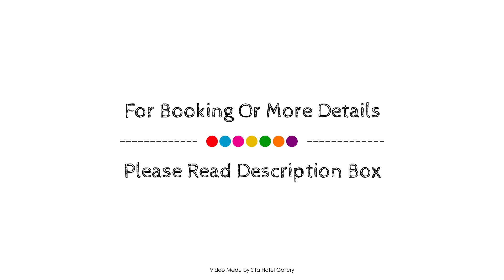Napoleon On Kent Hotel, Sydney, Australia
About Property:
Located in Sydney CBD, Napoleon On Kent Hotel is a perfect starting point from which to explore Sydney. Both business travelers and tourists can enjoy the hotel's facilities and services. Convenience store, facilities for disabled guests, luggage storage, car park, airport transfer are on the list of things guests can enjoy. Comfortable guestrooms ensure a good night's sleep with some rooms featuring facilities such as closet, complimentary tea, clothes rack, complimentary instant coffee, television LCD/plasma screen. Take a break from a long day and make use of golf course (within 3 km). Friendly staff, great facilities and close proximity to all that Sydney has to offer are three great reasons you should stay at Napoleon On Kent Hotel.
Searching For
1. Napoleon On Kent Hotel - Sydney
2. Napoleon On Kent Hotel - Sydney Virtual Tour
3. Napoleon On Kent Hotel - Sydney Rooms
4. Napoleon On Kent Hotel - Sydney Amenities
5. Napoleon On Kent Hotel - Sydney Videos
6. Napoleon On Kent Hotel - Sydney Offers
7. Napoleon On Kent Hotel - Sydney Deals
Audio Credit:
Track Title: Blank Slate
Artist: VYEN